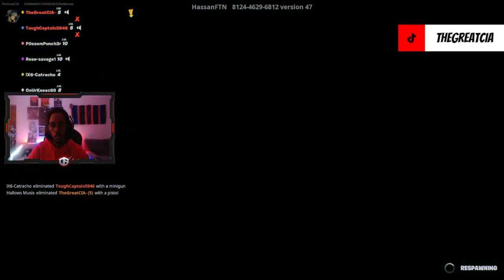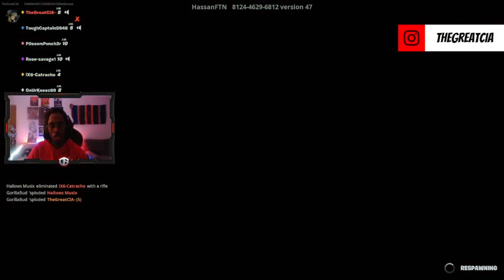WINNING A NUKETOWN 2025 GUN GAME IN FORTNITE!